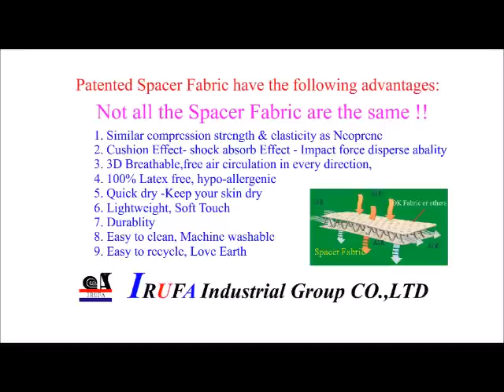3D Breathable Wrist Splint - Next Generation Brace Material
New 3D breathable Patented Spacer Fabrict Wrist Splint, Wrist Sleep Support for Carpal Tunnel, Tendonitis, Wrist Pain, Sprains, night support, Adjustable- by the next generation brace material.